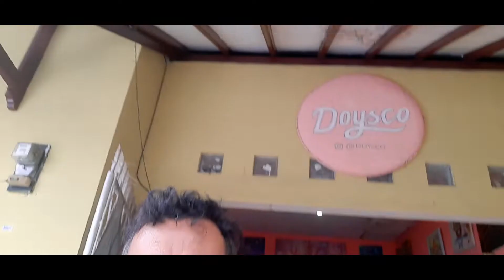Tutorial Bikin Merk Warung Kampung Supaya Lebih Unik dan Laku Keras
Ini tutorial berfaedah bikin plang warung supaya warungnya Laku keras